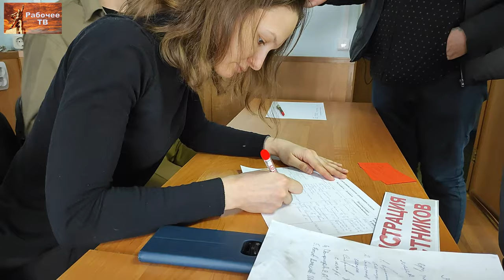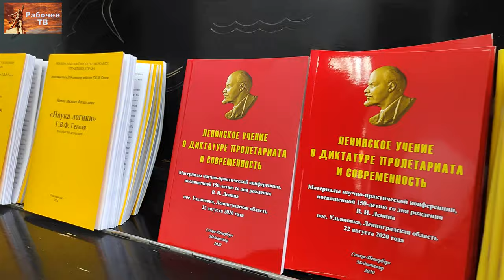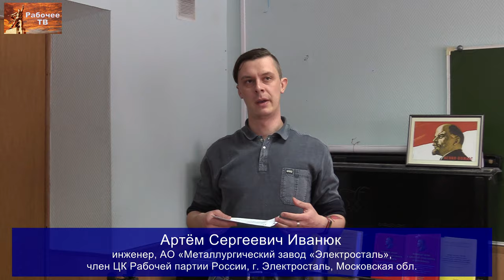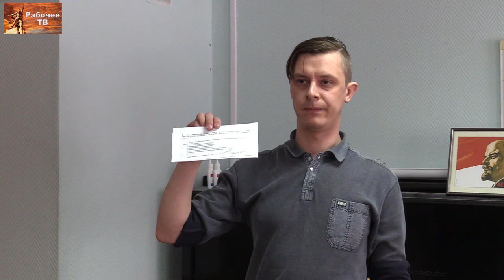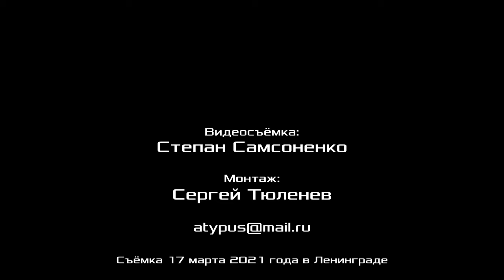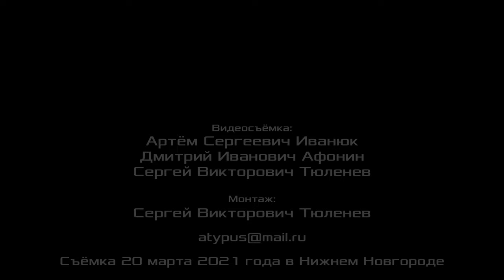О создании рабочих секций профсоюзных организаций. Российский комитет рабочих. 20.03.2021.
О создании рабочих секций профсоюзных организаций. 1-й вопрос повестки семинара Российского комитета рабочих. Нижний Новгород, 20–21 марта 2021 г.
00:00:14 - регистрация делегатов РКР.
00:01:37 - семинар открывают сопредседатели РКР:
Валентин Владимирович Кальвит, электромонтёр АО «Саровская генерирующая компания», г. Саров;
Сергей Александрович Горбушкин, электромонтёр ПС 220 кВ, ПАО «ФСК ЕЭС», г. Электросталь.
00:06:09 - докладчик Михаил Юрьевич Гринёв, оператор станков с ЧПУ, ООО «Комбайновый завод „Ростсельмаш“», член Рабочей партии России, г. Ростов-на-Дону.
00:17:13 - Владимир Алексеевич Кузнецов, токарь, AO «Киров-Энергомаш», активист профсоюза «Защита», член РКРП, г. Ленинград.
00:20:13 - Павел Юрьевич Гиль, слесарь-ремонтник 4-го разряда, ПАО «Т Плюс», Самарский филиал, Самарская ГРЭС, член ЦК Рабочей партии России, г. Самара.
00:20:59 - Евгений Александрович Якимов, подручный сталевара Металлургического завода Электросталь Тюмени (Филиал УГМК-Сталь), сопредседатель профсоюза «Металлурги Тюмени», член Рабочей партии России, г. Тюмень.
00:27:10 - Александр Владимирович Золотов, доктор экономических наук, профессор, вице-президент Фонда Рабочей Академии, консультант Российского комитета рабочих, член ЦК Рабочей партии России, Нижний Новгород.
00:36:27 - Максим Анатольевич Заварин, водитель автобуса, обособленное подразделение "Автопарк №2" АО "Тюменское ПАТП №1", сопредседатель профсоюза работников городского наземного пассажирского транспорта «Движение», член ЦК Рабочей партии России, г. Тюмень.
00:43:56 - Дмитрий Юрьевич Шилов, монтажник радиоэлектронной аппаратуры и приборов, ООО «КБСМ», член ЦК Рабочей партии России, г. Ленинград.
00:50:11 - Павел Владиславович Ковин, токарь, кирпичный завод ООО ТК «ЛИКолор», г. Новосибирск.
00:52:23 - Алексей Михайлович Чопа, оператор станков с ЧПУ, Экспериментально-производственный комбинат Уральского федерального университета, член ЦК Рабочей партии России, г. Свердловск.
00:55:35 - Артём Сергеевич Иванюк, инженер, АО «Металлургический завод «Электросталь», член ЦК Рабочей партии России, г. Электросталь, Московская обл.
01:02:09 -  О тактике рабочей партии в профсоюзном движении. Навстречу РКР. Михаил Васильевич Попов, доктор философских наук, профессор по кафедре экономики и права, президент Фонда Рабочей Академии, консультант Российского комитета рабочих, сопредседатель идеологической комиссии ЦК Рабочей партии России.
01:32:32 - проект постановления по 1-у вопросу повестки В. В. Кальвит.
01:34:57 - отчёт мандатной комиссии Андрей Анатольевич Федин, председатель мандатной комиссии Российского комитета рабочих, оператор-наладчик станков с ЧПУ ЗАО НПП «МЕРА», член ЦК Рабочей партии России, г. Королёв, Московская обл.